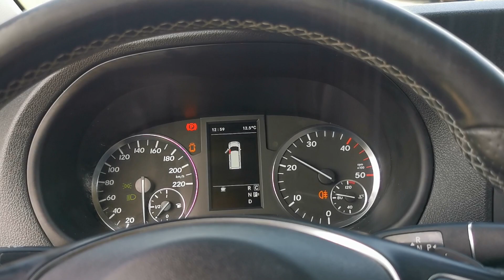Kleyn Vans - MERCEDES-BENZ VITO 119 CDI 2016 340,493 km